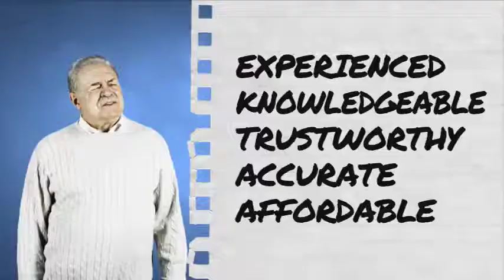Hazelwood West vs Lutheran South Complete Game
- Hazelwood West vs Lutheran South Jihad Thornton, Tony McClellen, Chris Walton,